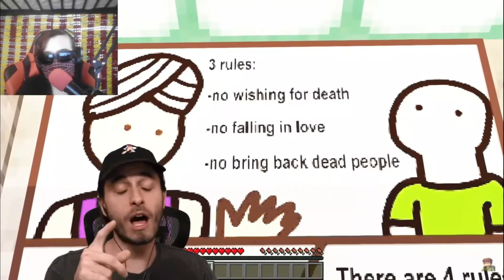The latest memes are pretty SPICY! - (Sabre Meme Saga Reaction)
Ah yes, the Meme Saga. A staple for all the memes to happen in places such as Minecraft. But will those memes pass the test? Watch the video and find out!